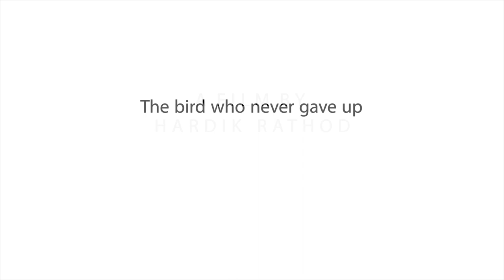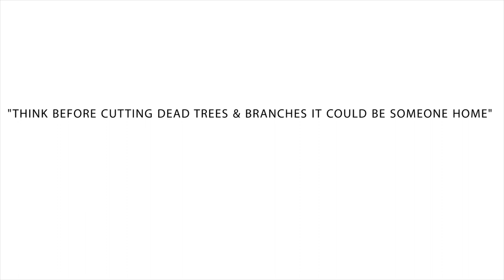The bird who never gave up.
I spent almost 2 years with this pair of coppersmith barbet. I try to record their daily activities.During that time I saw their life is not easy, So many issues they face like other birds and squirrel try to occupy their nest, also predator bird try to hunt them and also human often cut trees for many use.

They work hard for month to make the nest so they can live in that nest and human can cut down tree in just 5 minutes.

While making documentary on them I realize even dead tree's and dead branches are soo important for them.They make nest in it.Its home for them.

I always said "THINK BEFORE CUTTING DEAD TREES AND BRANCHES IT COULD BE SOMEONE HOME"

Achievements :-
-: Winner of NatureInfocus Film Awards 2019

-: Highly honored nature best photography Asia 2020